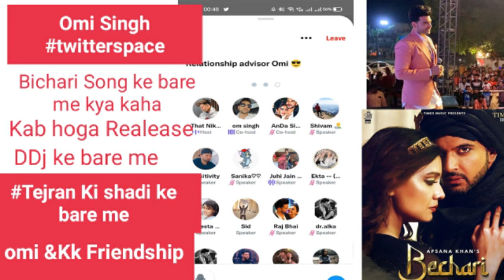twitterspace Omi singh Revealed inside story, Bechari Song Release Updates ,tejran shadi Many More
Follow On Instagram Quick Update

►ABOUT US :  Celeb Buzz Video delivers the biggest moments, the hottest trends, video updates and the best tips in television, movies, pop culture, digital, glamour & music. Its one stop destination for entertainment news updates, millennial trends, latest gossips, celebrity updates, serial updates, film reviews, movie business, fashion, beauty, lifestyle news, celeb babies/couples, interviews, first look, features, scoops, weddings,   & more!